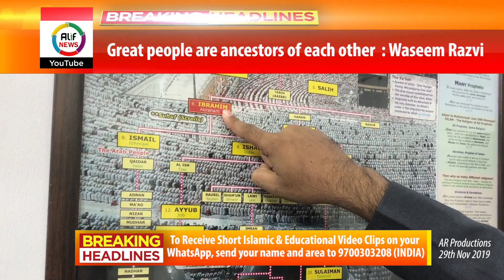ALIF News:Press Conference "Ram, Muhammad(saw) Ke Poorwaj hain"-Waseem Razvi, Adv.Nizam Ka jawaab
ALIF News : Press Conference "Shri Ram, Prophet Muhammad (saw) Ke Poorwaj hain" - Waseem Razvi, Adv. Nizam Ka jawaab